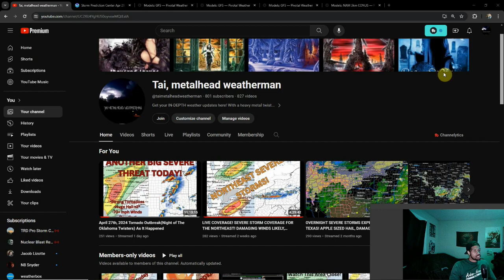Watching Another Series Of Potential Storms!!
Here we go again, staring down a new slew of potential storm systems as we lean into peak severe season for the US! After an insane weekend, we look ahead to what's next!